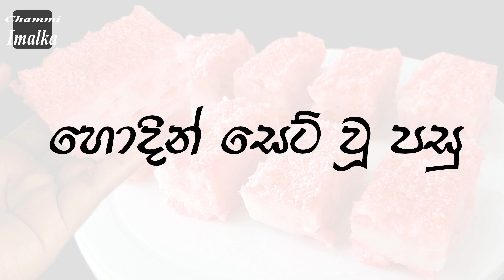✔️ එක බිස්කට් පැකට් එකෙන් පොල්කිරි දාලා හදන සුපිරි අතුරුපස ❤ Simple Biscuit Pudding | Chammi Imalka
✔️ එක බිස්කට් පැකට් එකෙන් පොල්කිරි දාලා හදන සුපිරි අතුරුපස ❤ Simple Biscuit Pudding
Ingredients
1. 150g of Wafer biscuits
2. 500ml Coconut milk (2 Cups)
3. 5 tbsp of Sugar
4. 1/2 tsp of Vanilla
5. A pinch of Salt
6. 6 tbsp of Corn flour

අවශ්‍ය ද්‍රව්‍ය
1. වේෆස් බිස්කට් ග්‍රෑ 150
2. පොල් කිරි මි ලී 500 (කෝප්ප 2)
3. සීනි මේසහැදි 5
4. වැනිලා තේහැදි 1/2
5. ලුනු පිංචක්
6. කෝන් පිටි මේසහැදි 6